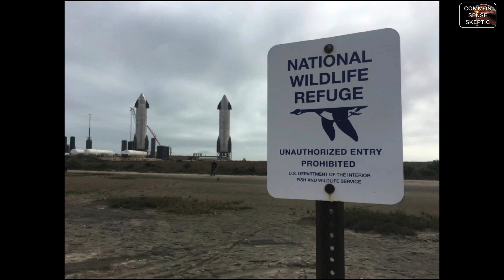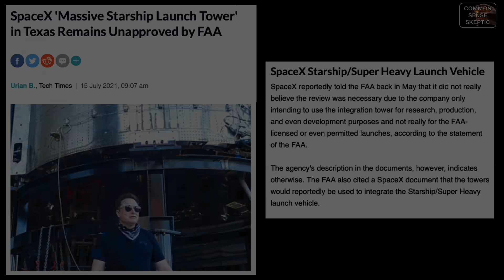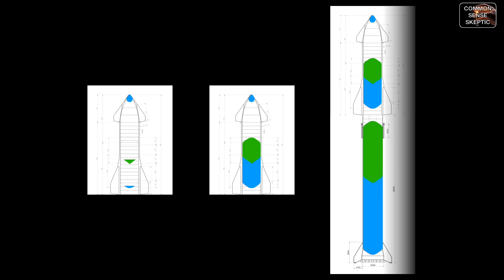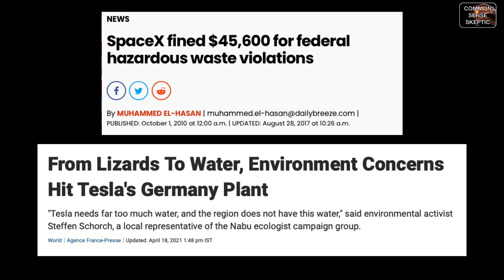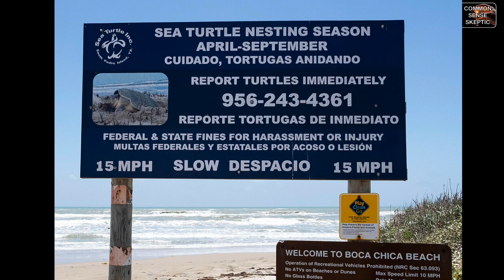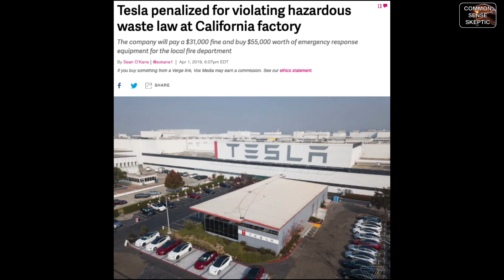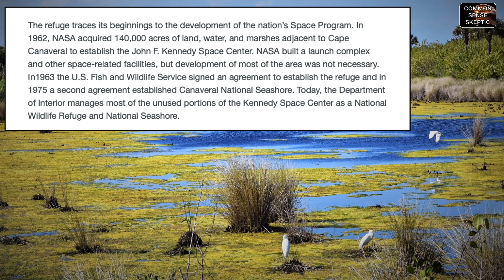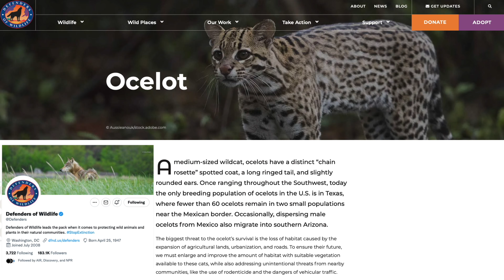MUSK vs The FAA - Round Two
The FAA sent out the call on September 17, 2021 for public input regarding their draft environmental assessment - we are going to provide you with some history and context so you can add your name to the list of concerned citizens who have had enough of Musk destroying everything he touches.

This episode is supporting Defenders of Wildlife: defenders.org @defendersofwildlife